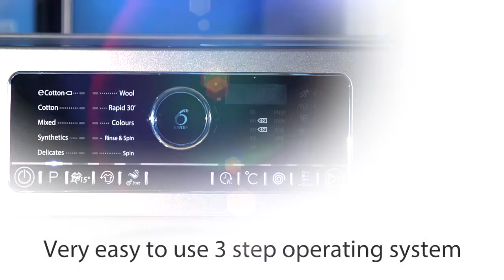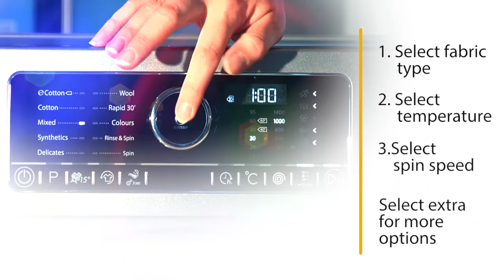Whirlpool Washing Machine